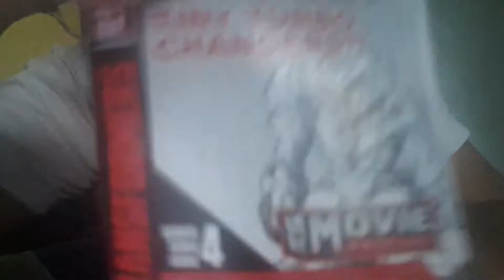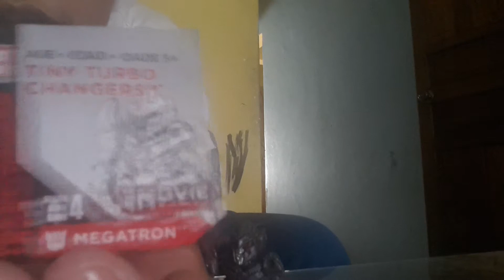Abriendo un sobrecito de transformers movie editio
Abro un pequeño sobre de transformers y me salio el que queria megatron y es trasformable de matel,figura chica pero muy detallada espero que les gust. A por sierto lo pueden conseguir en aurrera al preci de $29.90